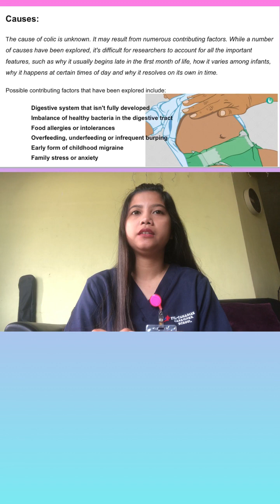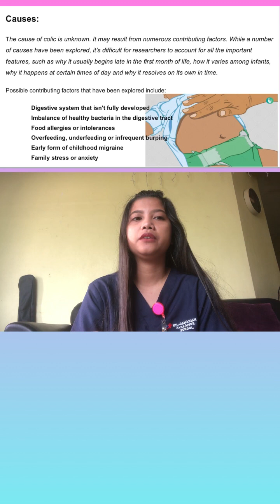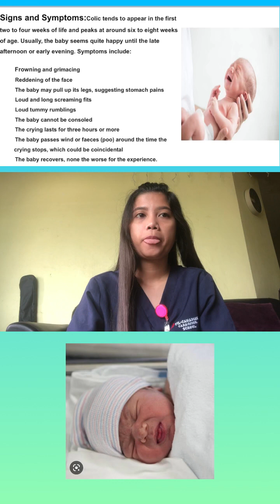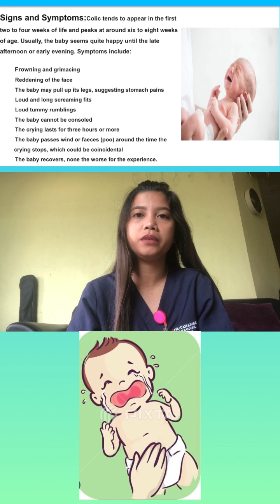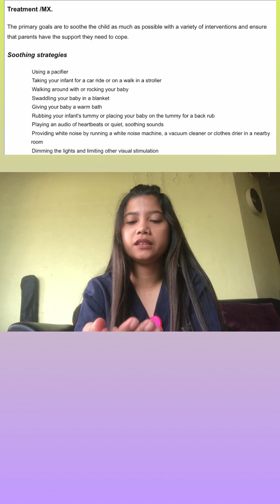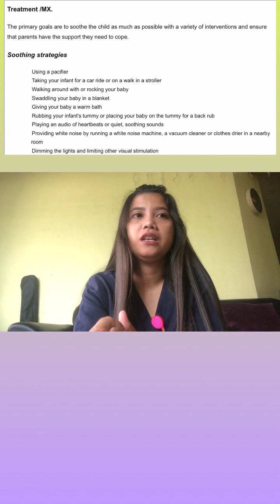Sharing my report about Colic